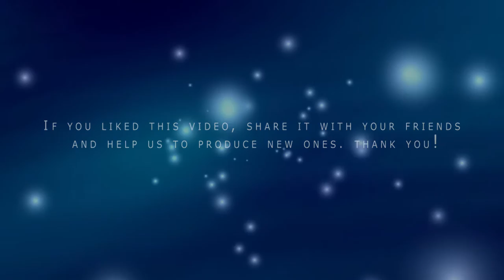jazz Morgantj cafè connection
About Morgantj: "There were so many sounds of Morusque that I liked, that I had enough to compose a complete track! There is only one sound in this track that is not Morusques. Anyways, I'm not sure on the genre, but I think it may be avante_garde jazz. When I listen to this song, I think of being in paris going through the streets with cafes on the sides and corners. Or I can see it reflecting a spy flick. Anyways, I hope you Enjoy. It was fun to compose. Thanks to Morusque for the sounds." Morgantj CafèDonnection @BlulightGallery @BlulightMusic

"café connection"
by morgantj